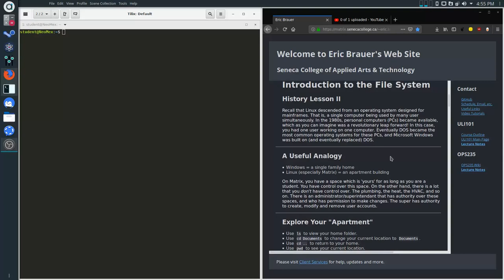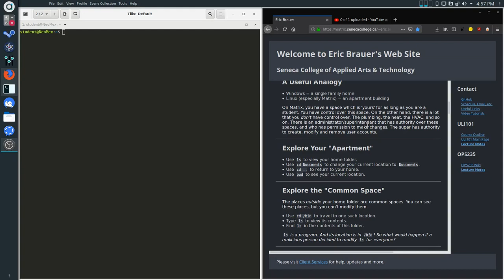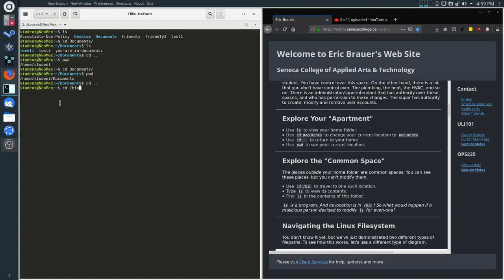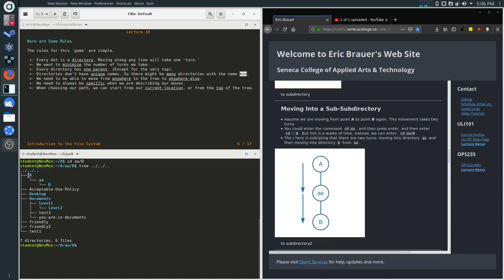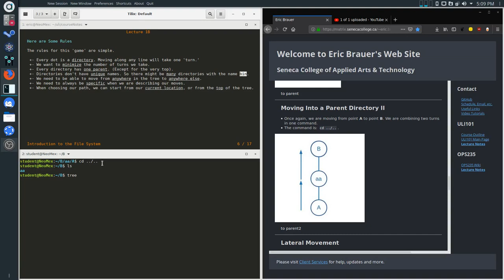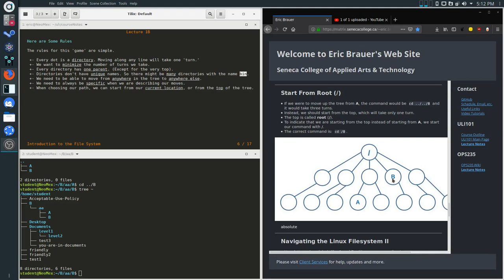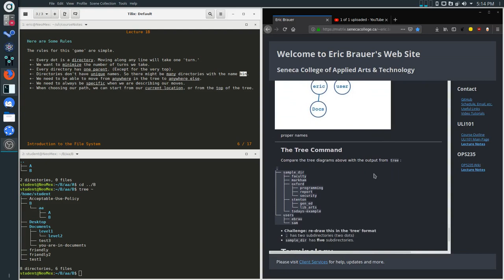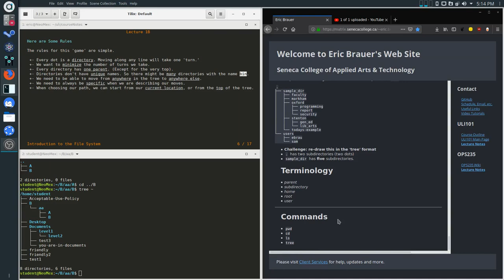ULI101 Week 1 Lecture B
An introduction to how we navigate the file system in Linux.